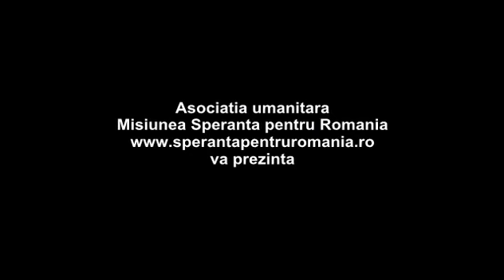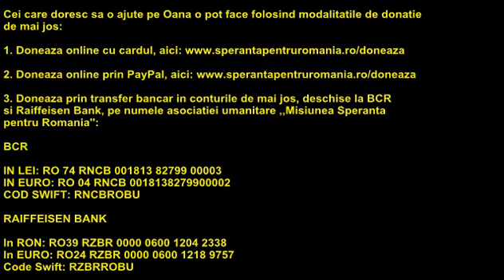Ajutor umanitar - Interviu cu Oana Speranta Stoica - Speranta pentru Romania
Oana Speranta Stoica sufera de o boala cumplita si are nevoie de implicarea noastră în campania de strângere de fonduri deschisă de către asociația umanitară SPRO pentru ea.
Mai multe detalii despre această campanie de strângere de fonduri gasiti aici